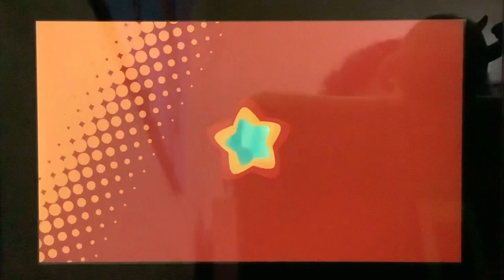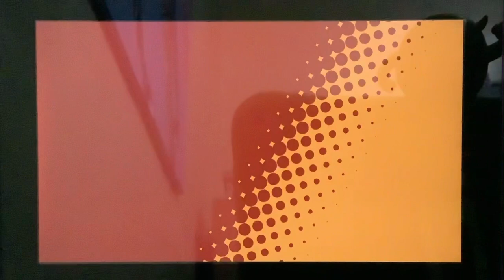Kirby Star Allies: Ultimate Choice, Soul Melter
This is the Soul Melter in Ultimate Choice. The goal is to beat Void Soul in the end. Before that, there are lots of bosses to defeat like Hyness, ZanPartizane, Flameberge, Francisca, MetaKnight and KingDedede. The mini-bosses are Bonkers, Frosty, Chef Kawasi, Twin Bonkers, Bugzzy, Twin Bugzzy and Paintra, among others.
If you want to unlock Soul Melter, you have to complete the levels of difficulty from 1 to 6. On level 7, you will fight Void Termina. You have to attack the body of Void Termina and the Seal of Void Soul in order to beat Void Soul itself.